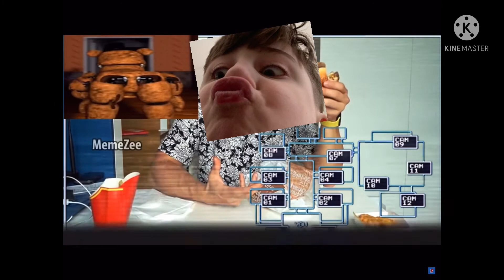Freddy plays 5 days at cat lover’s